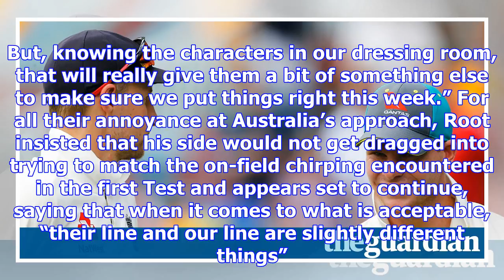England will use australia antics as ashes motivation, says joe root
Joe Root’s England players intend to use the image of Steve Smith laughing at them after Brisbane as...